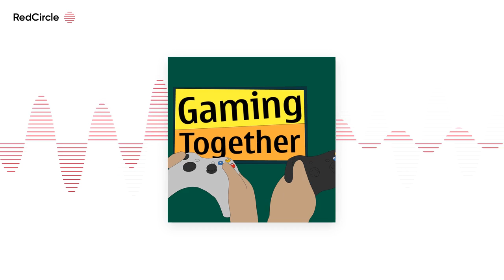Gaming Together Episode 6: The Legend of Zelda: Ocarina of Time - ...and my depression is gone!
Welcome to episode six of the Gaming Together podcast! This week the co-op partners go through a nostalgic classic. We relive our childhood by playing this fan favorite. Does it hold up? Find out in this episode!